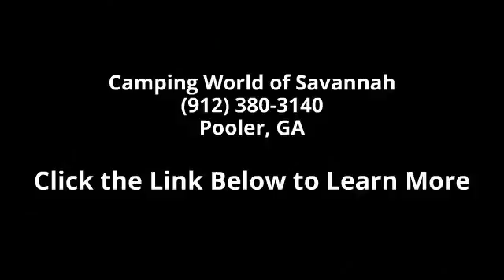2015 Montana 353RL - Camping World of Savannah - Pooler,...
New 2015 Keystone Montana 353RL Fifth Wheel for Sale